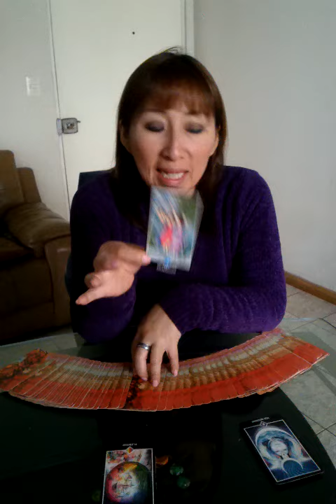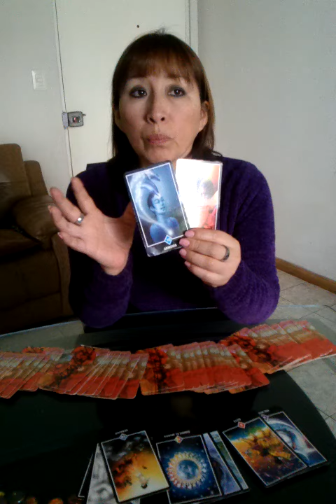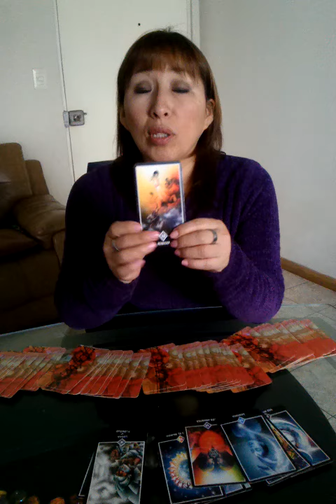ARIES,TAURO,GEMINIS Y CANCER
LECTURA DE TAROT INFORMATE DEL COSTO EN EL
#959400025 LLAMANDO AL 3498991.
VIA SKYPE,RPM o TELEFONO FIJO.